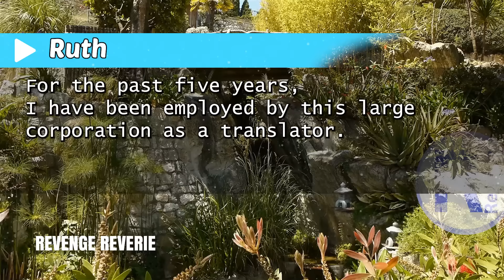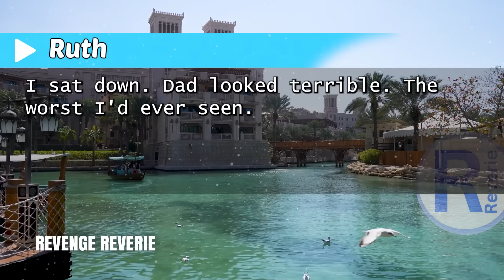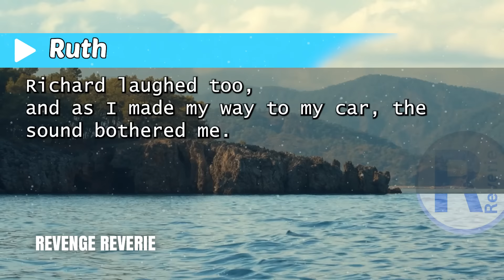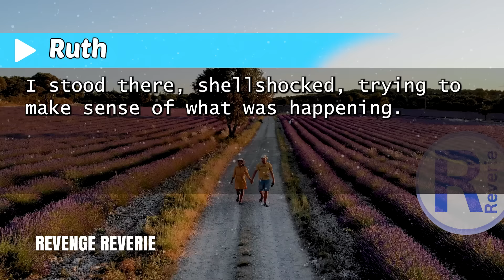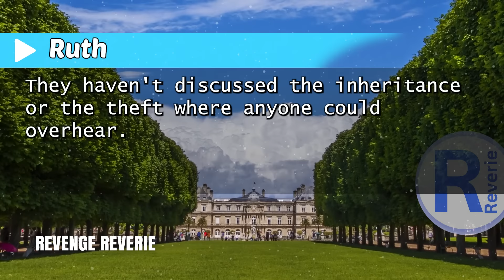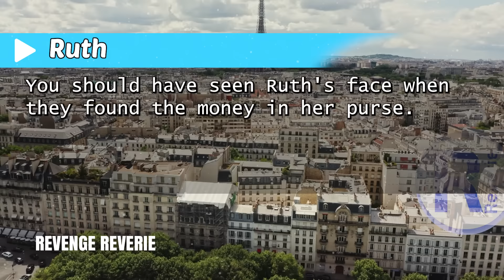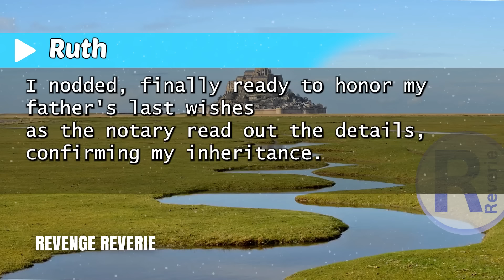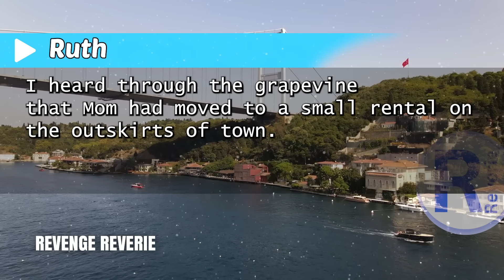"Mom Demanded I Hand Over My $550K Inheritance to My Sister—Refusing Landed Me in Jail!"